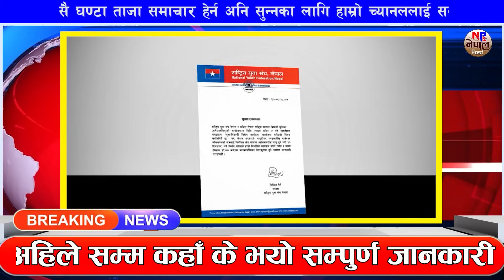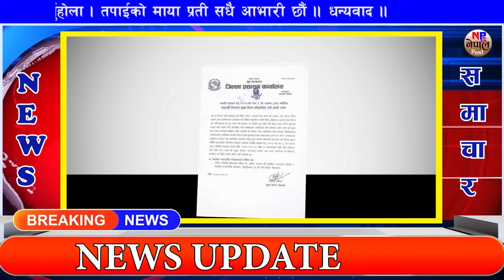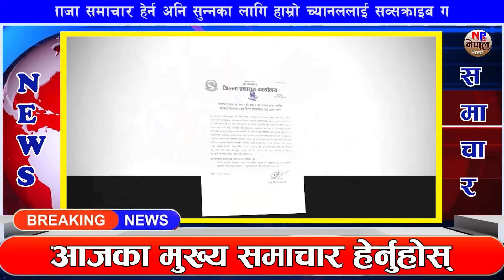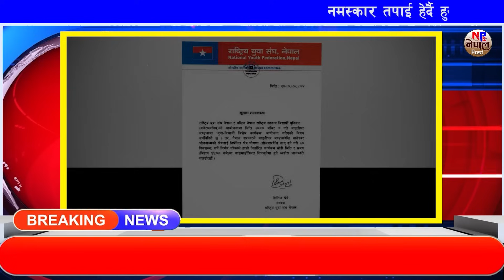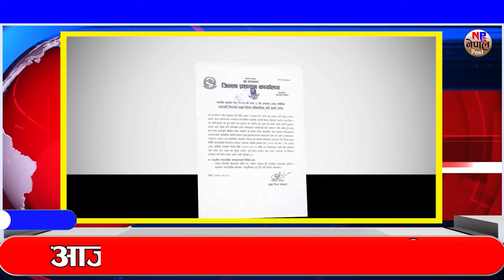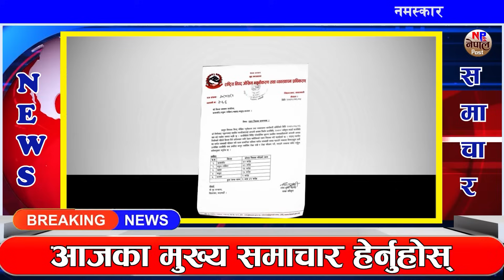Nepali news 🔴 Aaja ka mukhya samachar live || Nepal Post News || ५ गते मंगलबार || Nov 21